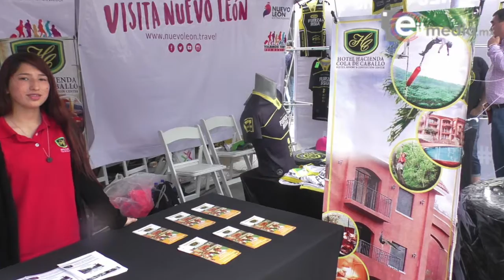Noticias "Las breves de eitmedia 21 marzo 2018